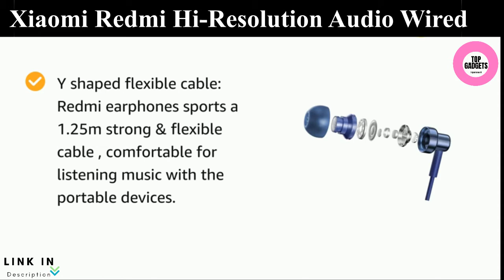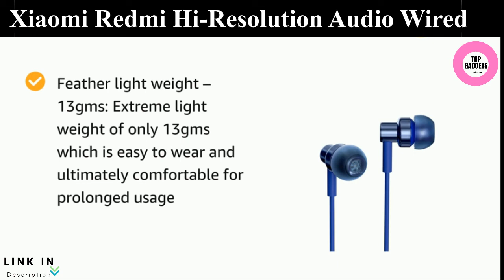Xiaomi Redmi Hi Resolution Audio Wired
Xiaomi Redmi Hi-Resolution Audio Wired Headset with Mic (Blue, in The Ear)

Hi-Res Audio:  Certified by Japan Audio Society for “ Hi-Res Audio”, the Redmi Earphones give you a complete and very accurate sound quality that brings life to your music experience

Aluminum alloy sound chamber with precisely structured 10mm dynamic drivers to deliver strong bass, full vocals & good treble performance

In-built HD microphone: High definition wire-controlled microphone for clear & stable call quality

Y shaped flexible cable: Redmi earphones sports a 1.25m strong & flexible cable , comfortable for listening music with the portable devices.

Multi-function button: Play/pause music, Answer/end call function made easy with a simple press of the multifunction button

Ergonomic & designed for comfort: Redmi earphones aesthetically designed with in-ear structure ergonomically angled to fit in your ears for a long lasting comfort

Redmi earphones has a 90 ˚ angle at the audio jack to increase the durability of the earphones and it supports any mobile, laptop and other music players with a 3.5mm jack